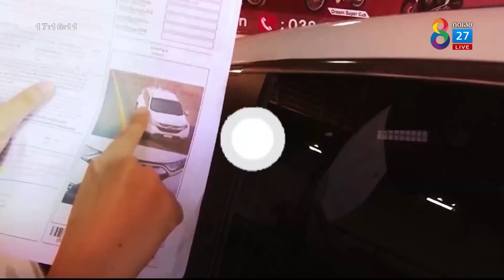สุดเฮี้ยน เลี้ยงอาหารผี! สุสานศพไร้ญาติ | คุยข่าวเย็นช่อง8 | 10 ก.ค. 2565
หญิงสาวรายนี้ เขาเลี้ยงผีแบบไหน ให้กินอะไร บางคนเขาเชื่อว่าทำบุญกับผีแล้วดี ผีคุ้มครอง น้องเดียร์ เกสรา บัวลอย พาไปติดตามใน อย่างนี้ก็ได้เหรอ

⚠️ เป็นความเชื่อส่วนบุคคล โปรดใช้วิจารณญาณในการรับชม